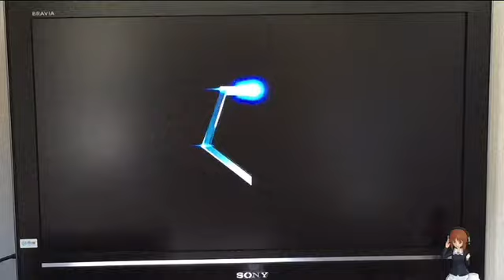【スイッチ版 ポッ拳DX】新キャラのジュナイパー使ってみた！！！！使いやすいかも！！